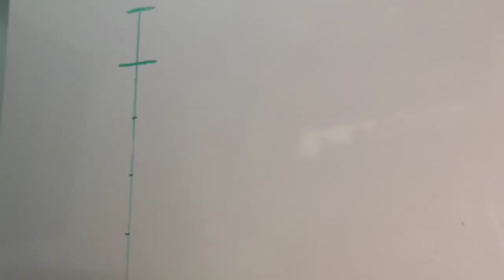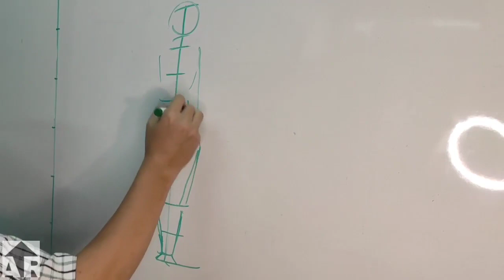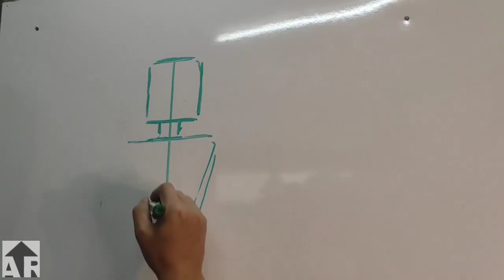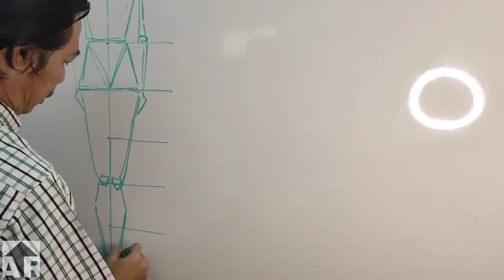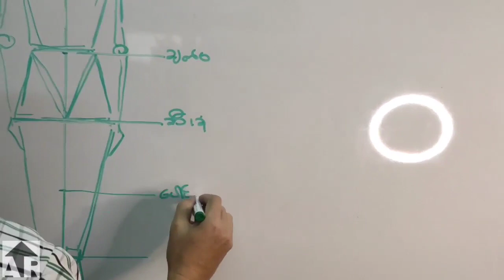Human Body Segments in Pencil Sketch